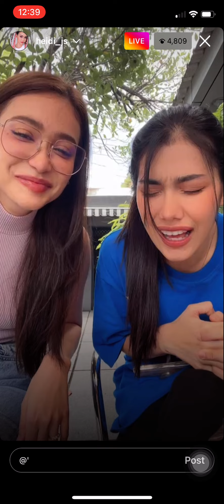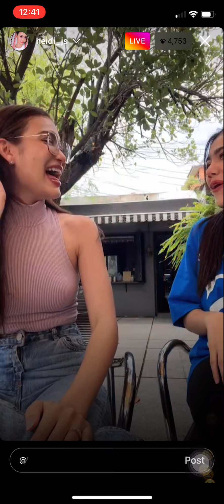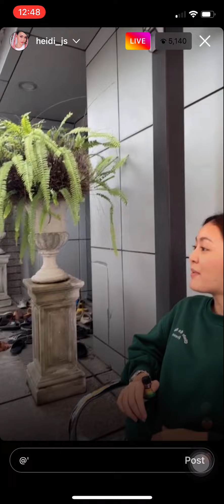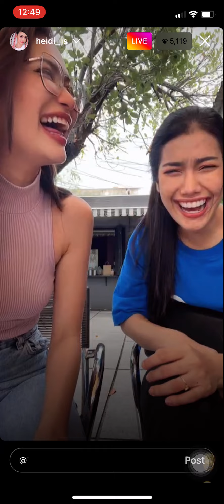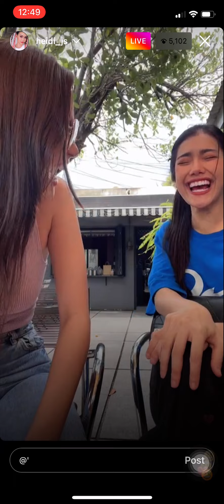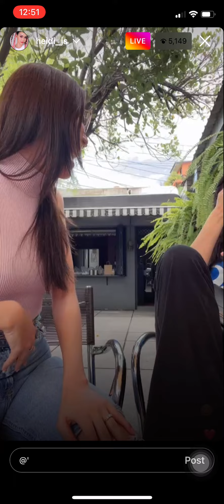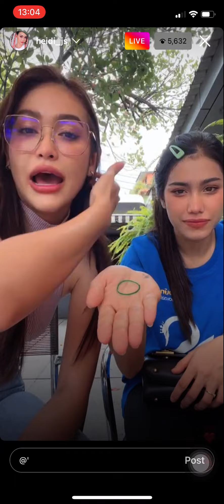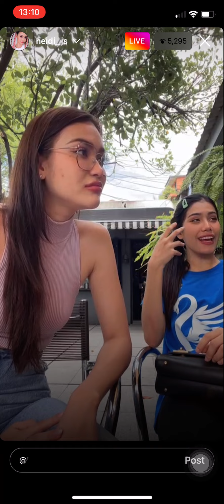ไฮดี้xหนูดี ขำเกือบขิต ตลกมาก - liveIG[020822]